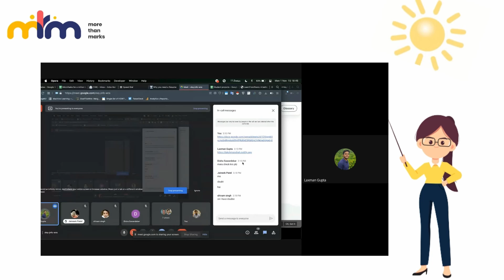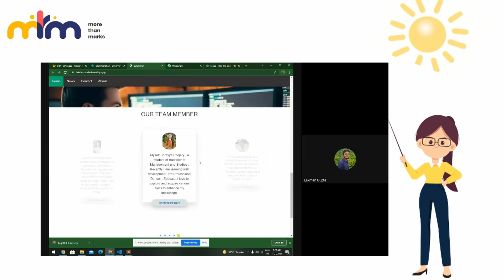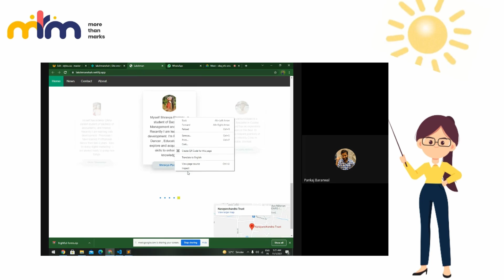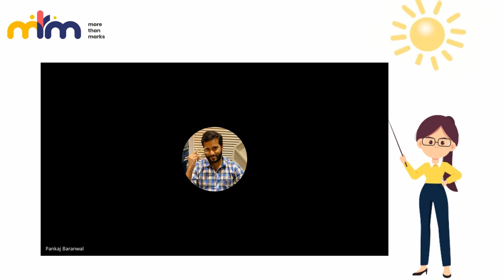Learn about Sticky Navigation Bar in CSS (doubt solving ) |Expert Session with Pankaj sir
In this video ,Pankaj sir will be explaining students about Sticky Navvigation Bar while clearing the doubts of the students .